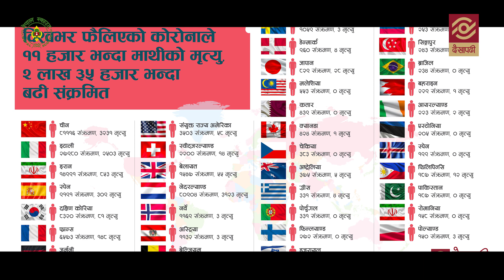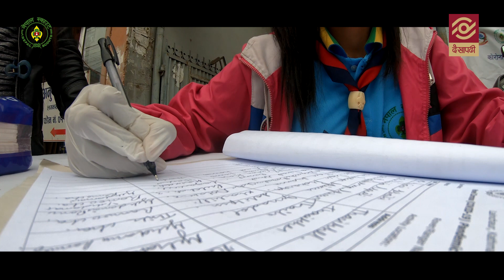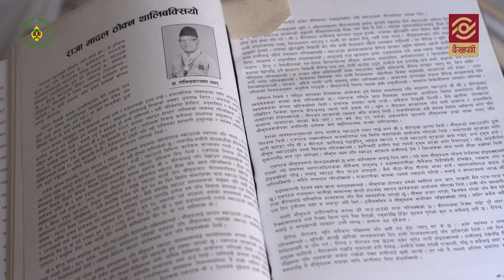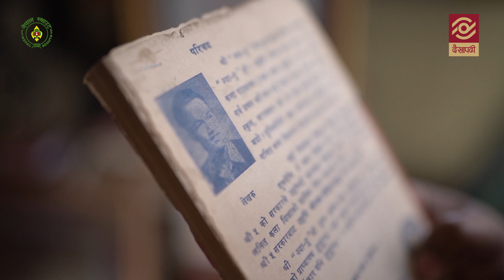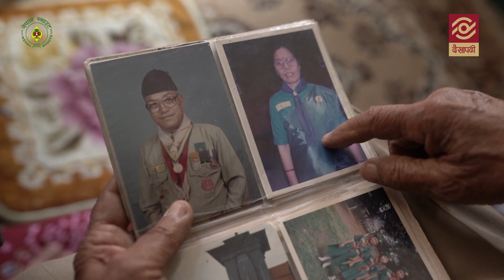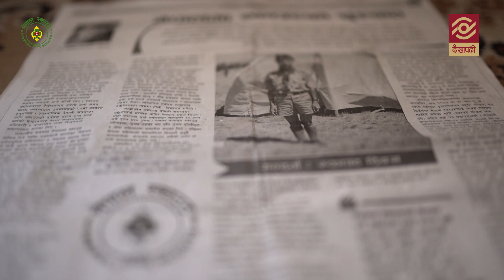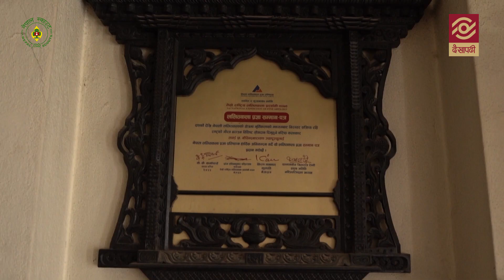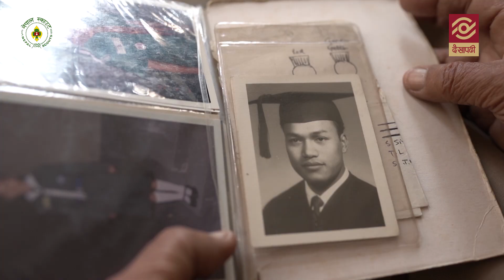Mero Scout | संकटमै चाहिन्छ स्काउटिङ सेवा